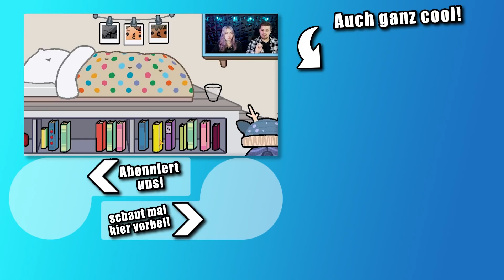TOCA LIFE von ARM zu REICH CHALLENGE! Toca Life World Deutsch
Rene und Katja machen heute in Toca Life World eine Arm zu Reich Challenge! Werden sie es schaffen, dass ihr Charakter reich wird? Oder wird er für immer arm bleiben! 😨

Wow! Du hast bis hier gelesen! Deine EXTRA Frage: Habt ihr weitere Challenges, die die beiden in Toca Life World ausprobieren können?

24544